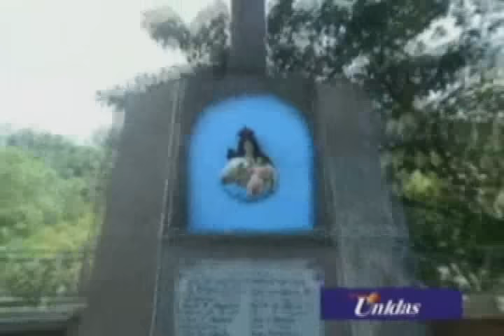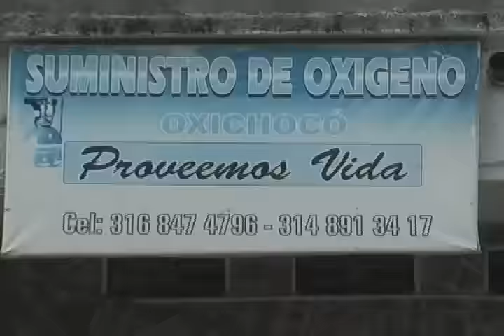RTV NOTICIAS DEL CHOCO, EMISIÓN DEL 1 DE FEBRERO DE 2016